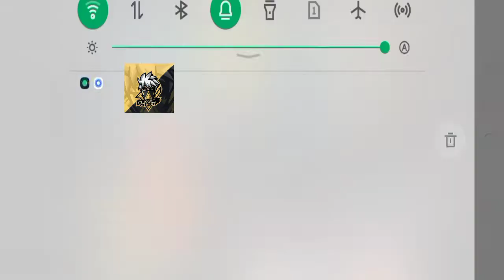Art of fighting 3